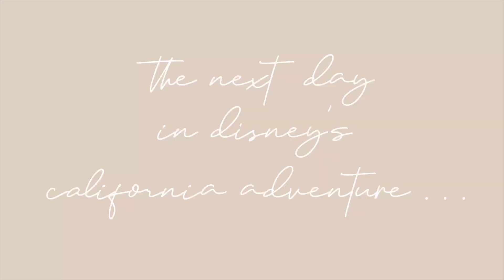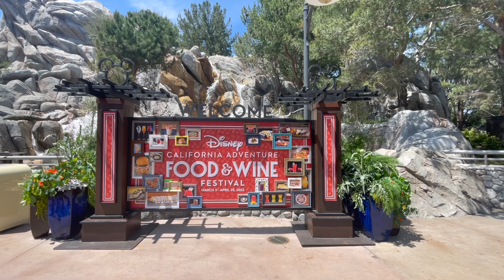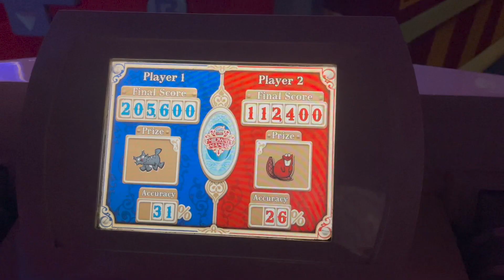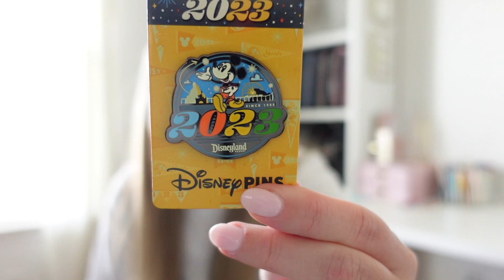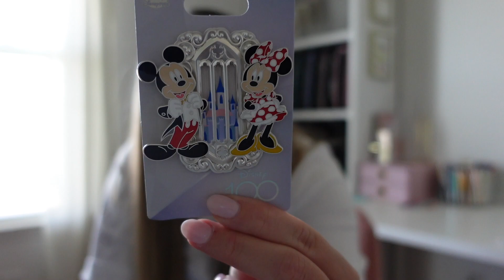DISNEY'S CALIFORNIA ADVENTURE // our perfect day at dca + merch haul // 2023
Welcome back, friends. This truly was the perfect day in DCA with my bestie girl, Laura. We had the best time getting to spend the day relaxing and having a blast with all our favorite characters in the happiest place on Earth! I hope you can see the joy in this video.